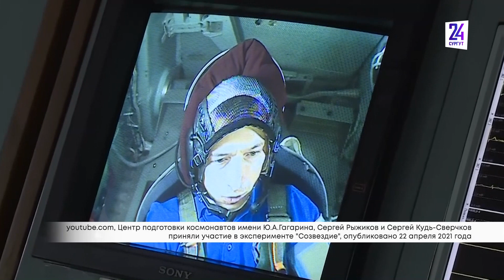Югорчанин отправится в космос в третий раз